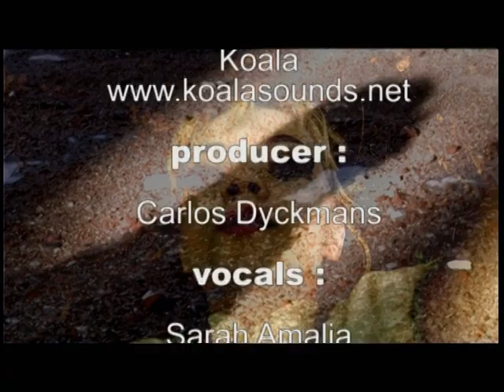Somewhere lost in time (KOALA) feat sarah budts (second single from central)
KOALA somewhere lost in time (clip made by koen de nobele)
produced by koala and robin aerts
KOALA is een muziekgroep die je niet kan omschrijven in één woord.
Deze Antwerpse groep is ontstaan in 2003 en heeft sindsdien 2 full albums uitgebracht. (gravity (2006) en central (2008) Tevens verscheen er een remix album (waarop 16 dj's de muziek van koala bewerkte).

De groep vermengt alle muziekstijlen doorheen: Electronica, Rock, Triphop, Hiphop, Techno,Soul ,Dubstep en Industrial.
KOALA werkte o.a. met volgende namen: Dez mona, Delavega, Jean bosco safari, Stijn colepark,Darling nikkie, mc seckou, nuff said, sarah budts,lamont stigler,joy adegoke, Vomito Negro, dj raphael., Dolphin (usa)., Nuclear child (Italy), marieke lightband,islasoul, robin aerts, 32 skins, 40winks.
Invloeden van koala: Massive Attack, Gorillaz, Nine inch nails, Unkle, radiohead, wutang clan, tv on the radio,
Koala speelde reeds in binnen en buitenland/ Buitenland: new york (tour), bulgarije (tour),
Belgie: rivierenhof, petrol, grote markt, charlatan, trix.

Koala is
Carlos dyckmans: vocals, samples, guitars ,Wim Geeraerts: drums, programming, luca ammendola: keyboards, joris decaesstecker:bass, lamont stigler (dj)
Guest vocals:ziggy, jean bosco safari, marieke lightband, sarah devos, mc seckou, mc ebony,dillian fevry.
Hometown
Antwerp
About
Biography
Discography:
gravity(2006)
central (2008)
koala remixed(2010)
Tall Machines (2011)